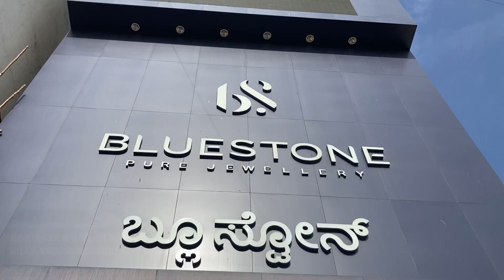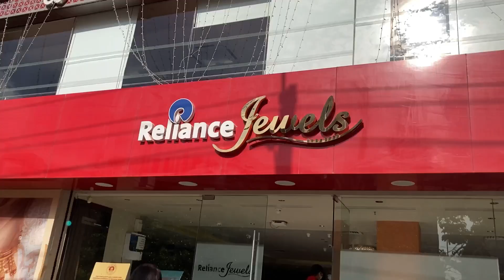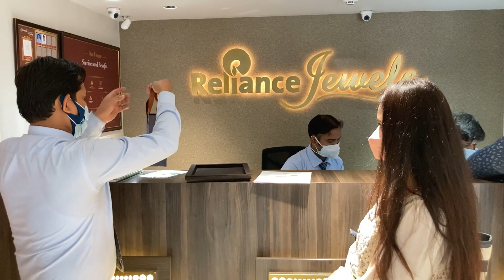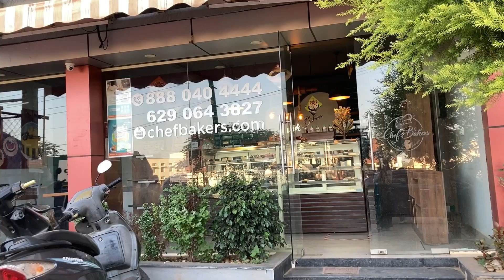GOLD SHOPPING IN BANGALORE | LATEST JEWELLERY COLLECTION AT BLUESTONE & RELIANCE JEWELS- Neha Singh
BlueStone Marathahalli -

ground floor site No.89/2, Lava Kusha Arcade, Munnekolal Village, Marathahalli Outer Ring Rd, Bengaluru, Karnataka 560037

Reliance Jewels Marathahalli, Bengaluru -

Outer Ring Rd, next to Chai Point, Kasavanahalli Village, Marathahalli, Bengaluru, Karnataka 560037

Music

I do not guarantee that the makeup or skincare products that I suggest will suit you. I request you all to please test that on yourself first. Please do not use any image or content without permission. I do not hold any rights for the music used in this video.